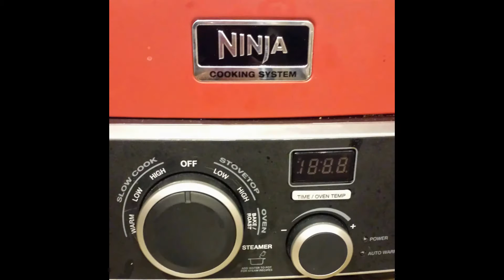Vlogmas Gift Guide Item #5 NINJA 4-IN-1 MULTI COOKER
Margo of Nacho Mama's Blog reviews the NINA 4-IN-1 MULTI COOKER! It's an electric skillet, a slow cooker, an oven and a steam oven in ONE appliance!

Got a question you'd like me to answer or a product you'd like me to review?